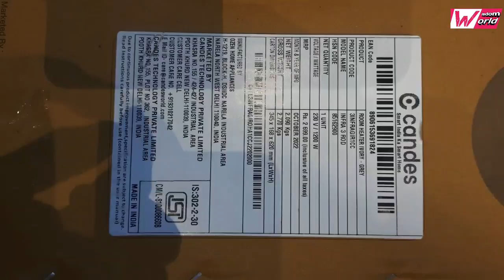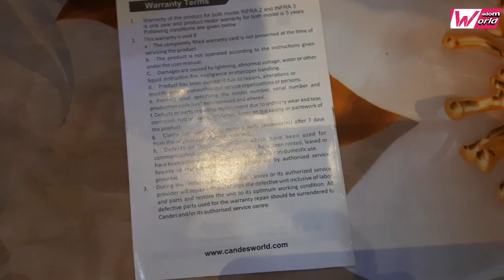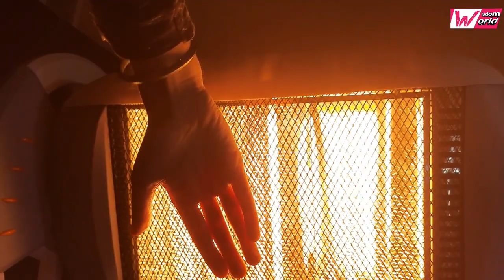candes heater review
candes heater unboxing and review